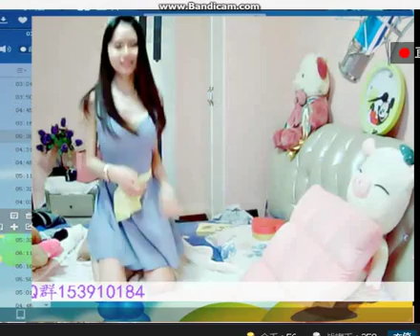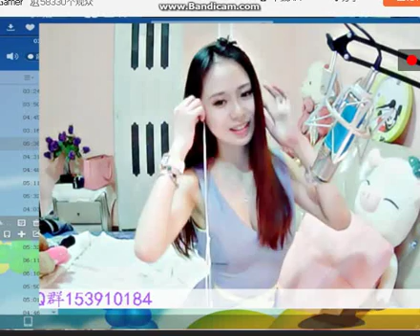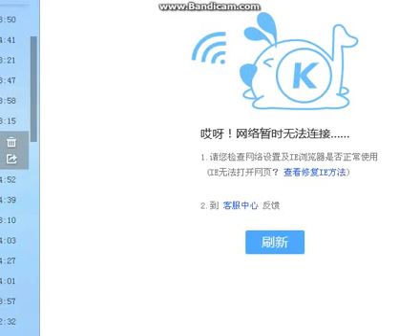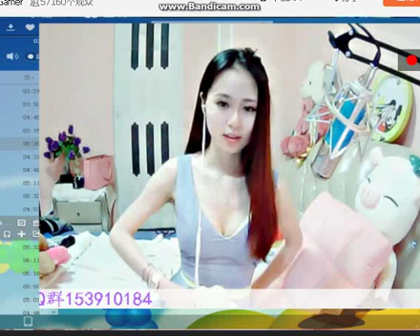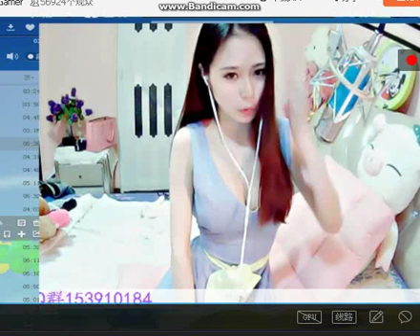OPPO★Banners tv good meditation mila ~ sweet little sexy female anchor 02